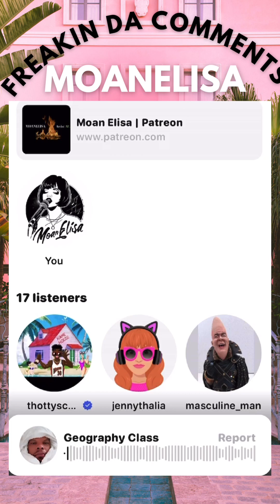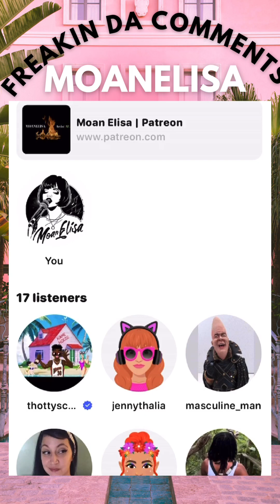🔥Hustlin🔥freakin da comments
MoanElisa is an improve rapper live mixing comments on an audio app